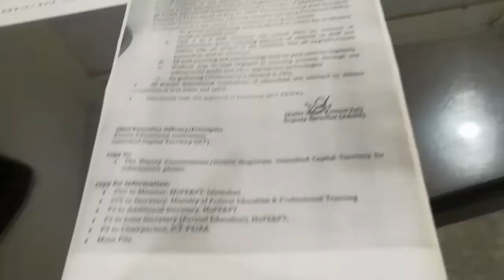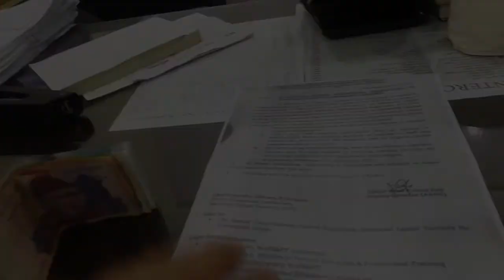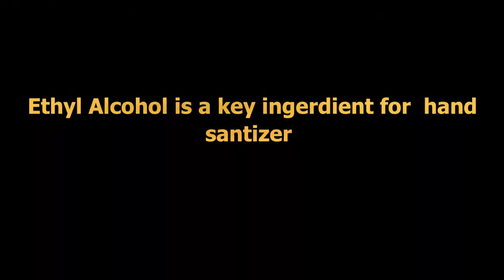How to make hand sanitizer at home-cost effective-playing with Aryan |kamran vlogs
I showed a little tutorial about making of hand sanitizer spray at home.its very easy and cost effective i personally using this sanitizer in my home.this video contains some other interesting things like playing with my son,paying his school fee and lots of fun.please watch full video but if you want to watch specific part of making hand sanitizer you can go ahed at   15:15

kids are getting bore so we decided to play cricket.